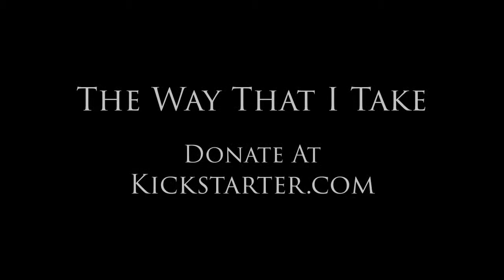'The Way That I Take' BTS - Launching A Kickstarter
Get excited!  Our Kickstarter Campaign has been launched!